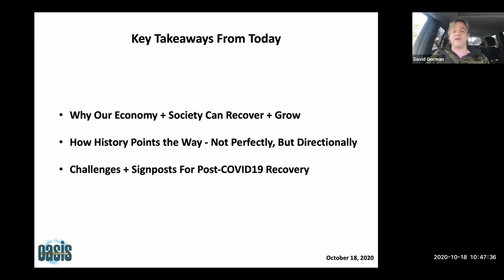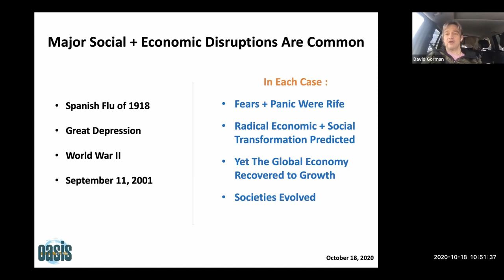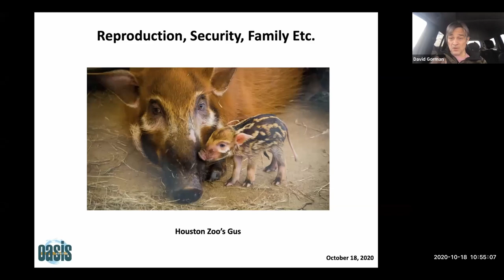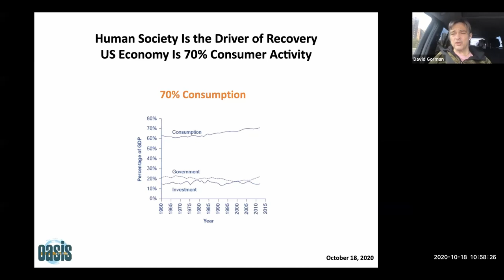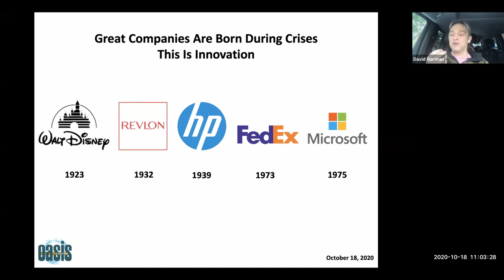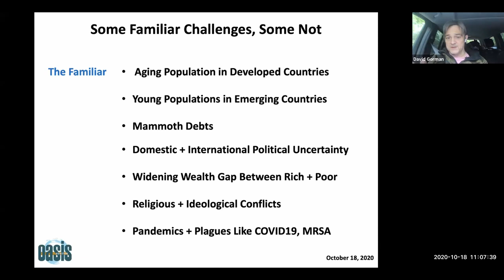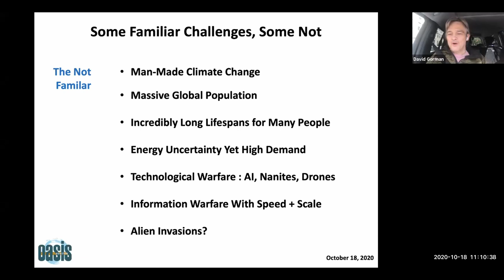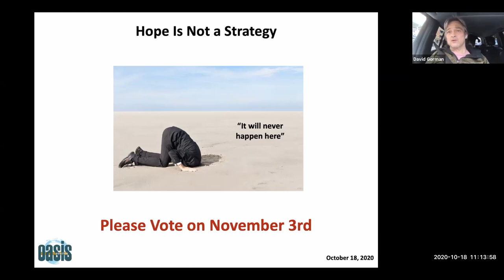Economic Resilience and Recovery after Crises | David Gorman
David Gorman has 25 years of leadership in finance, investment, entrepreneurship, government and philanthropy.
He served the Commonwealth of Australia as Senior Investment Director in New York under the governments of Kevin Rudd and Julia Gillard.
David’s finance and investment career began with Morgan Stanley and Bear Stearns, where he enjoyed experience in global equities, fixed income and alternative asset class markets. In 1998, he helped his partner Jim establish their swim school, which teaches 2,500 students each week in New York City and Houston.
A graduate of Columbia University, David speaks Spanish, Portuguese and French. He has studied Italian, Japanese and Russian.
A native of Miami, David resides in New York City with Jim and their two rescued Great Danes. David serves on the Board of Stop Drowning Now, a non-profit that seeks to end drowning through education and public advocacy.